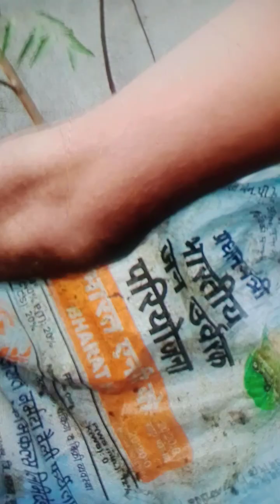Gay.nu.san.gaoumutr.mati Jiva mrut banayu